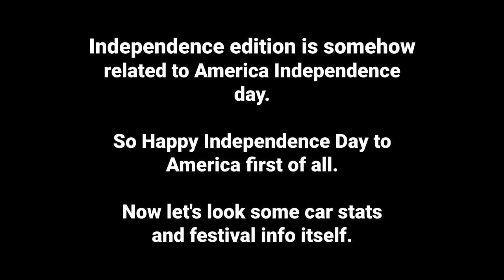[Asphalt 8: Airborne (A8)] Chevrolet Camaro SS Independence Edition | Festival Info & Car Stats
Asphalt, A8, Asphalt 8, Asphalt 8 Airborne, Gameloft, Racing, Flying, Arcade, Multiplayer, Apple, iOS, Android, Windows, A8 Festival, A8 Festival Event Info, Asphalt 8 Festival, Asphalt 8 Festival Event Info

Upcoming festival event for Chevrolet Camaro SS Independence Edition in Asphalt 8: Airborne (A8). You know, America independence theme.

Also, this reward link is only working on iOS and Android, so sync your progress from other platforms to the said platforms before you click on it.]